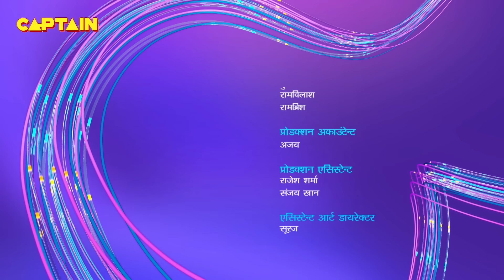परीलोक में आकर प्रचण्डीका ने खुद को क्यों किया समर्पण ? Baalveer | Episode 1090 | Full Episode